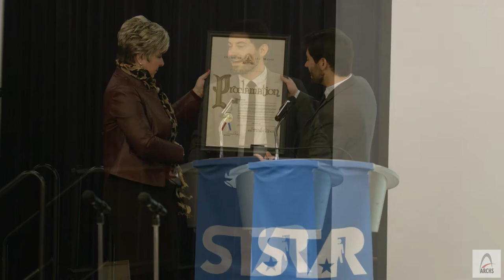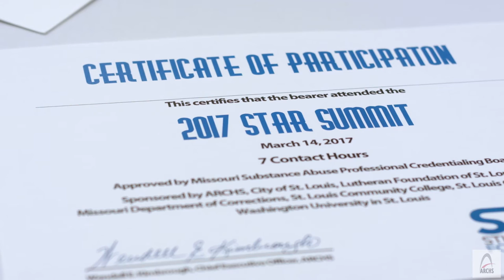2017 STAR Summit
Discussion on health, mental health, and substance use issues in the St. Louis reentry field. Updates on STAR, keynote speeches, and panel discussions will be offered. Great information sharing and networking opportunities for criminal justice, community, and faith-based organizations providing services to ex-offenders and their families.